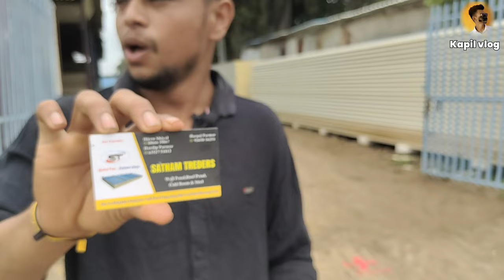Puf panel से एसा घर बनाए || Puf panel house in india price.. || Rs. 140sft .... || Part-2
×   PUF PANEL VIDEO  PART- 1️⃣    ×

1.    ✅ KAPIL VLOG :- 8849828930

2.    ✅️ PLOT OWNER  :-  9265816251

               🌍   ADRESS   🌍

GUJARAT. DIS :- BHAVNAGAR. ( ALANG MARKET )..364150

6️⃣ 𝗪𝗵𝗼𝗹𝗲𝘀𝗮𝗹𝗲 𝗧𝗮𝗱𝗽𝗮𝘁𝗿𝗶 𝗠𝗮𝗿𝗸𝗲𝘁 𝗜𝗻 𝗔𝗹𝗮𝗻𝗴  𝗕𝗲𝘀𝘁 𝗤𝘂𝗮𝗹𝗶𝘁𝘆 𝗧𝗮𝗱𝗽𝗮𝘁𝗿𝗶  𝗔𝗹𝗮𝗻𝗴 𝗠𝗮𝗿𝗸𝗲𝘁

hello dosto, puf panel से घर बनाए  और गर्मी को भगाएं ।।  ALANG MARKET में से आपको सबसे सस्ता puf panel इस वाले प्लॉट में से मिल जायेगा ।।

× puf panel house construction
× puf panel house in india price
× puf panel shed
× puf panel room
× puf panel house
× puf panel design
 × puf panel manufacturers
× puf panel roof installation
× puf panel house design
× puf panel house in india
× puf panel cold storage
× Jindal puf panel
× puf panel market
× puf panel market in alang
× puf panel